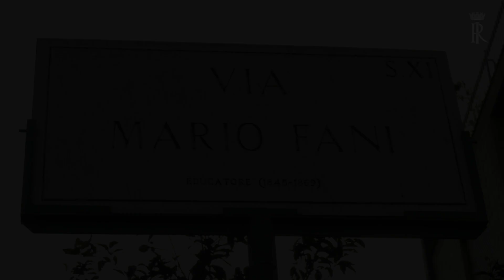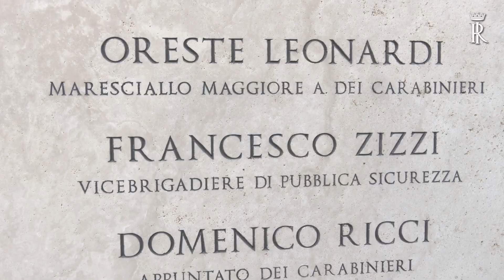Mattarella depone una corona di fiori in Via Fani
Il Presidente Mattarella depone una corona di fiori in Via Fani, in occasione del quarantatreesimo anniversario del rapimento dell’On. Aldo Moro e dell’uccisione degli agenti della sua scorta